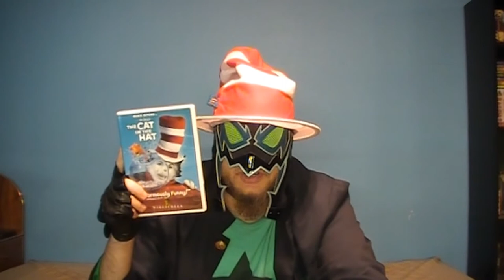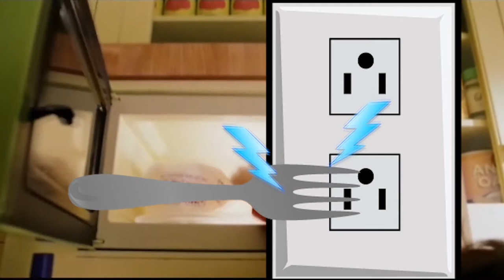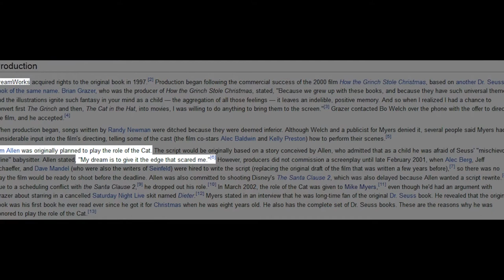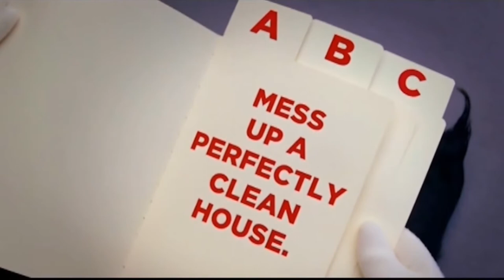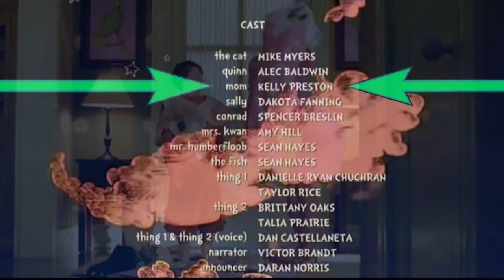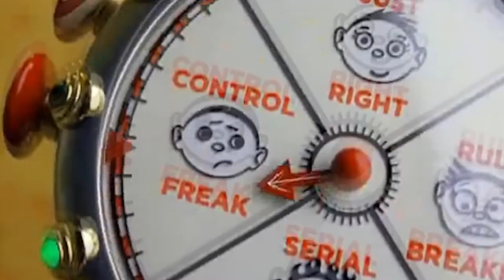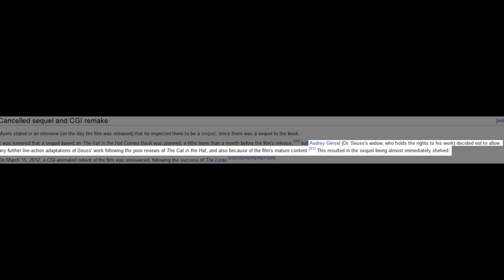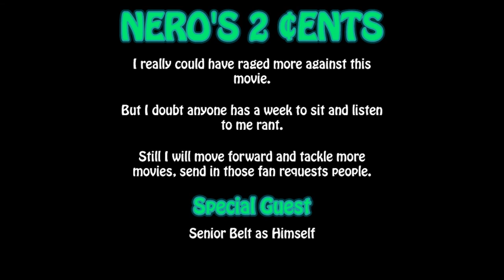THE ANTI-SEUSS MOVIE? | Nero Reviews The Cat in the Hat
This is so bad it's the anti-Seuss movie. So let's see a horrific Mike Myers as Nero Reviews The Cat in the Hat.

FOLLOW WHYBOY ON...

FOLLOW NERO ON...

IN ASSOCIATION WITH...

MUSIC & SOUND EFFECT ASSET PROVIDERS…